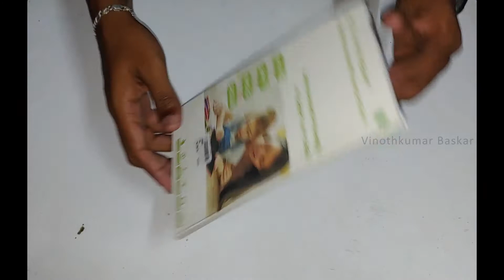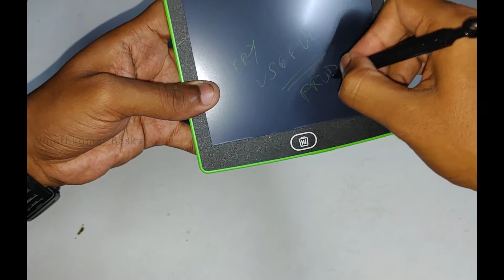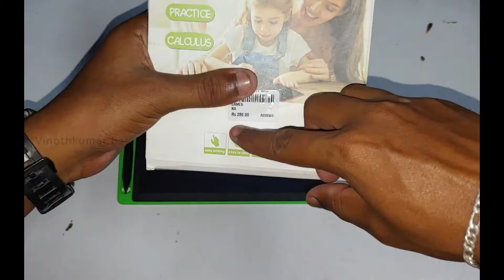Unboxing and Review - LCD Writing Pad | Digital Slate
The LCD writing tablet is a very good option for students, for taking notes, memos etc. ... This is a light weight writing pad, not exactly a tablet that you might have thought of. It is made of plastic, very light weight at 110 grams and very slim with a 4.5mm thickness.
To buy